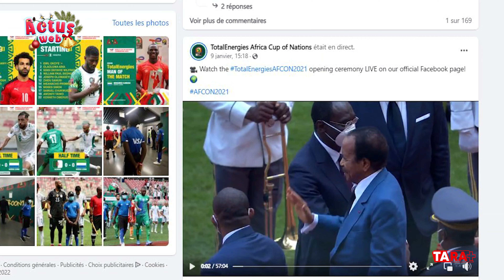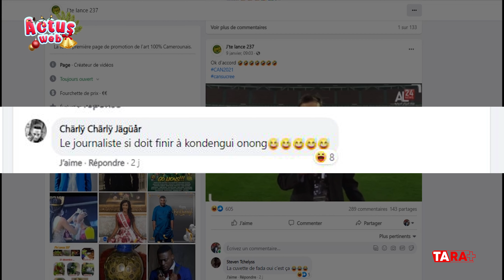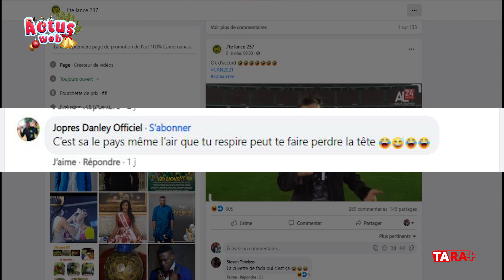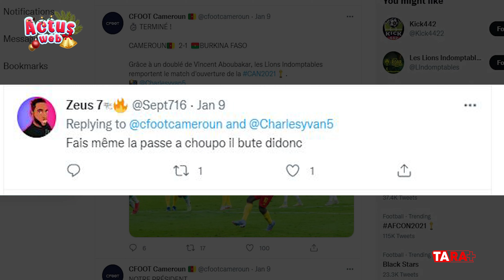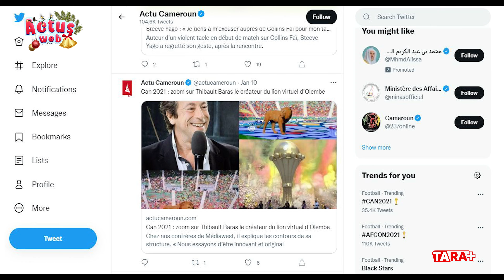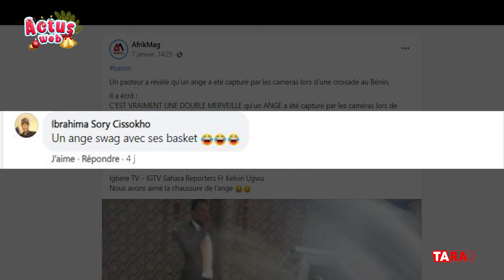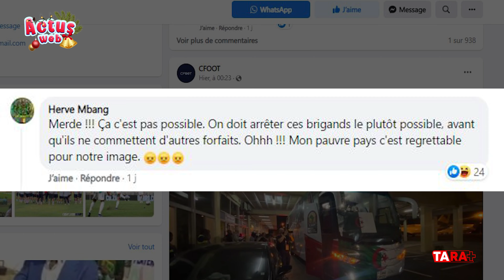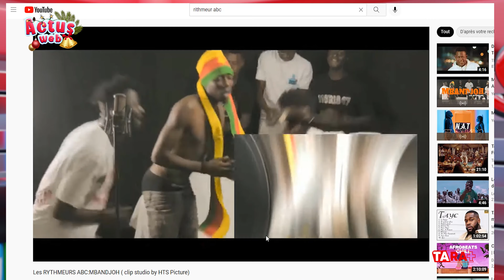ACTUS WEB du mardi 11 Janvier 2022